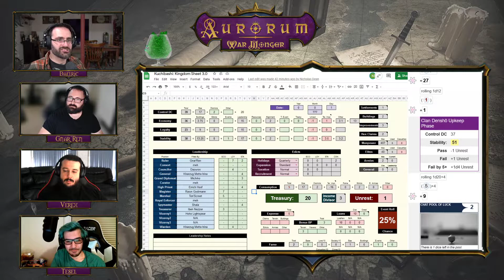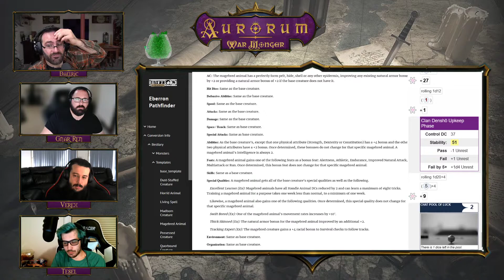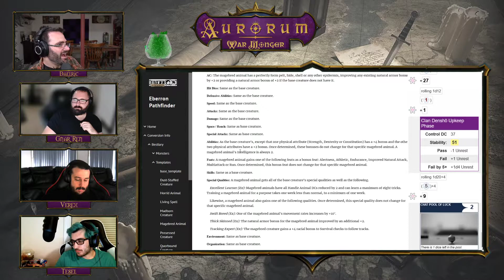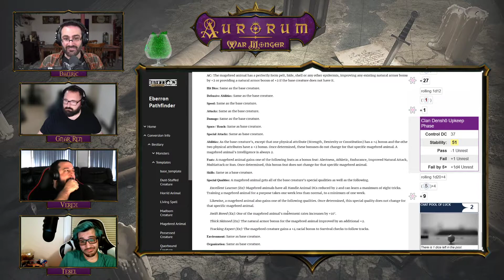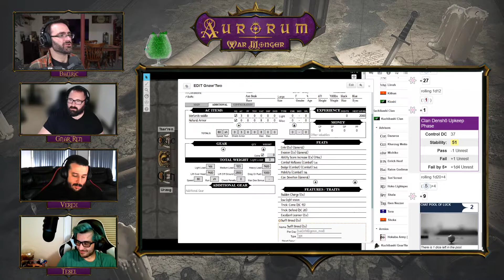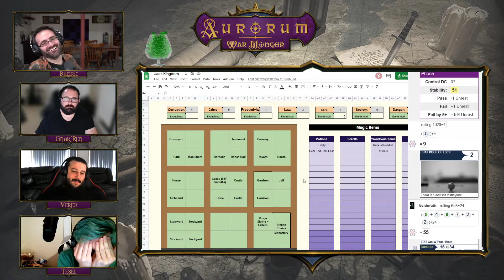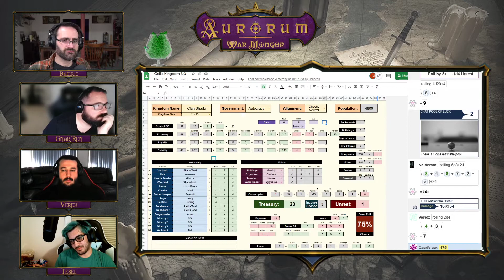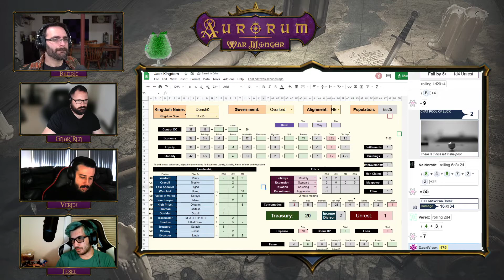Aurorum: War Monger - Ep 22 pt 2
• Can't find Denshō Verex on Twitter.
• Can't find Kuchibashi Gnar'Ren on Twitter.